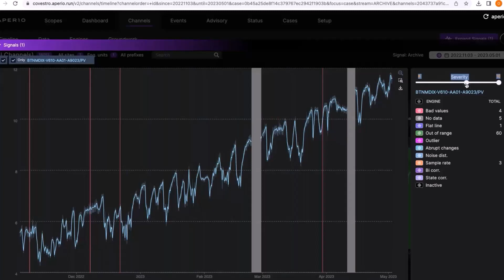APERIO DataWise Product Demo - Part #2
Learn how to use APERIO DataWise to assess and resolve sensor health issues.